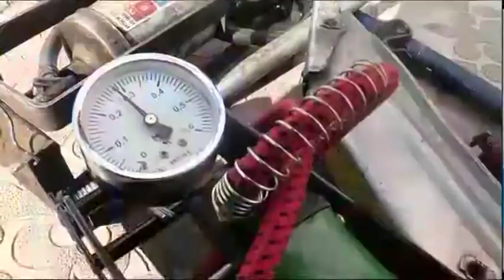"Үздік шебер-2019" байқауы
Хас шеберлердің сайысы! Бүгін қалалық мәдениет үйінде "Үздік шебер-2019" байқауы өтті. Оған түрлі саланың тұтқасын ұстаған 25 маман қатысып, өзара бақ сынасты. Ұйымдастырушылардың айтуынша, бұндай сайыс өңірімізде алғаш рет өткізіліп отыр. Қатысушыларға қандай талаптар қойылды? Ол туралы келесі бейнематериалда.